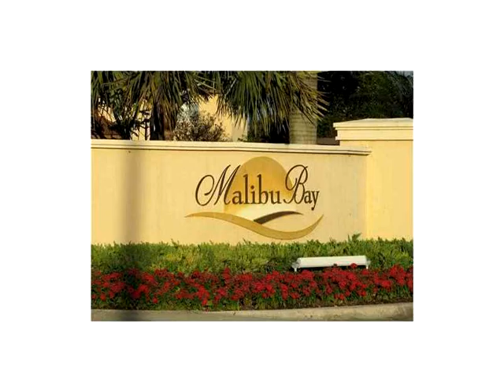990 NE 33rd Ter # 102,Homestead,FL 33033 Apartamento En Venta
Lindo y acogedor apartamento de 2 habitaciones en monterrey malibu bay! este es un primer piso de la unidad y cuenta con un amplio plan de piso con cocina funcional. caracteristicas de la comunidad de lujo, casa club con piscina y gimnasio, zona de juegos infantil, y puerta de acceso. ideal para los primeros compradores o inversores!